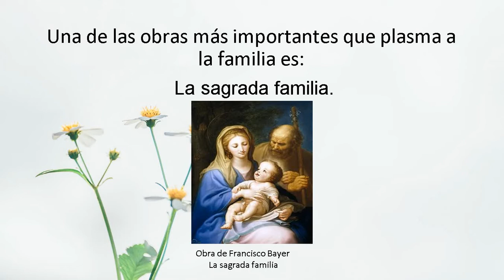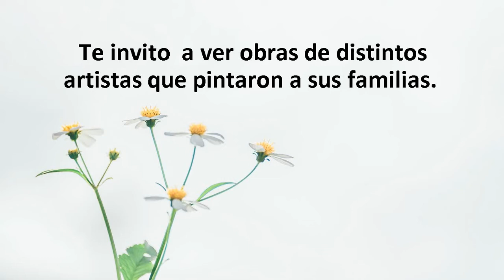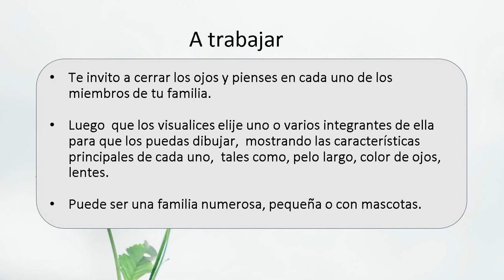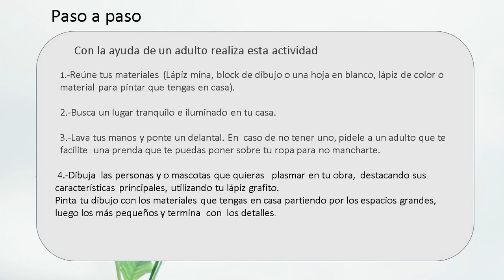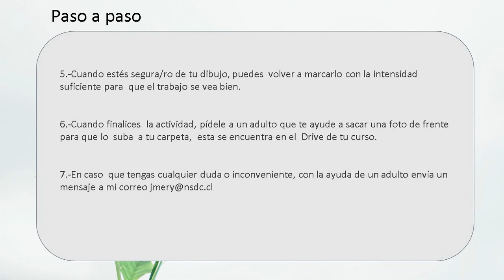ARTE ACTIVIDAD "LAS PERSONAS Y SU ENTORNO FAMILIAR"